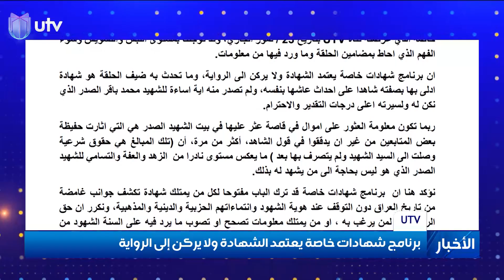بيان توضيح وتعقيب من ادارة قناة UTV وبرنامج شهادات خاصة الى المشاهدين الكرام